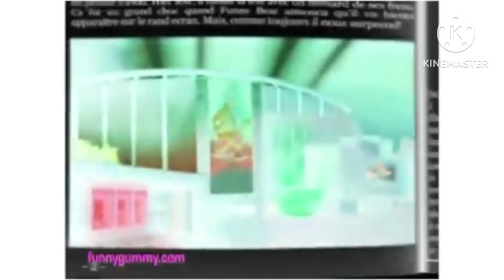gummy bear i make in earl elona major english song